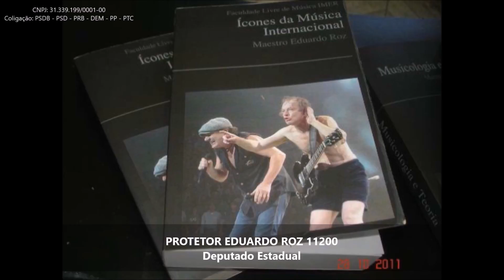Conhecendo A História De Eduardo Roz 11200 Deputado Estadual (Série 1/4)